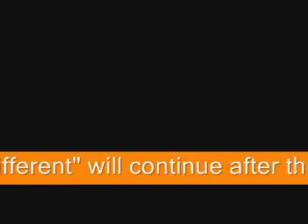Something Different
Its different apparently. Yummy. =D